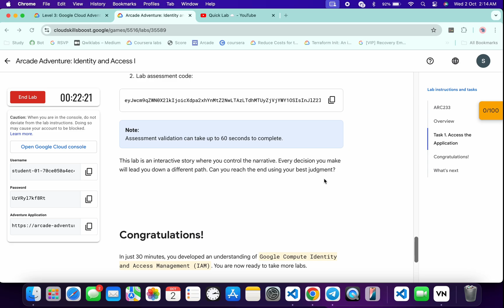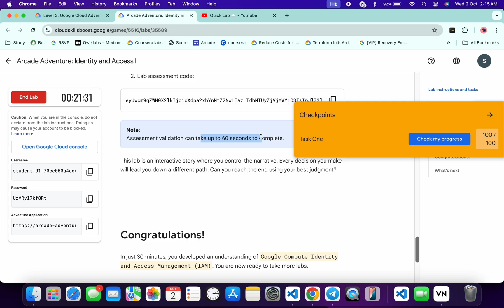Arcade Adventure: Identity and Access I | qwiklabs | ARC233 | [With Explanation🗣️]